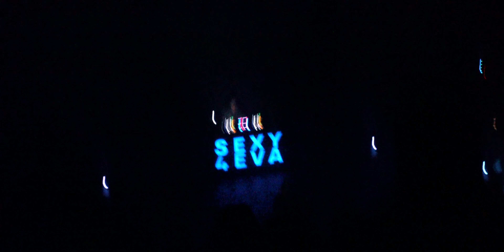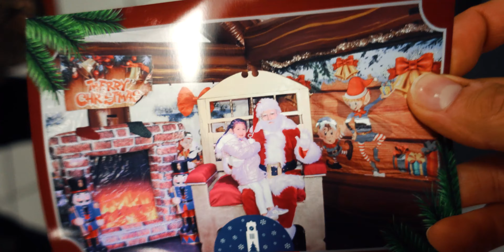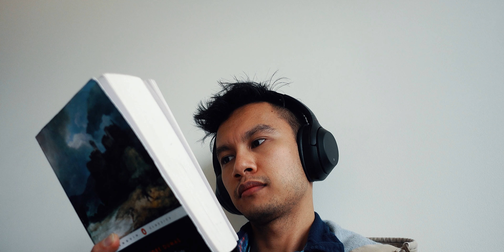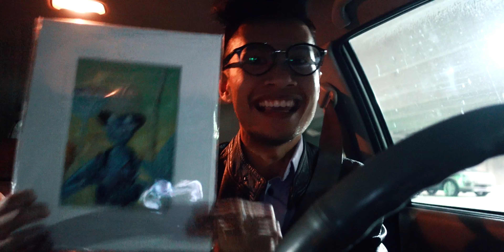Jay Park, WinterFest & Art VLOG